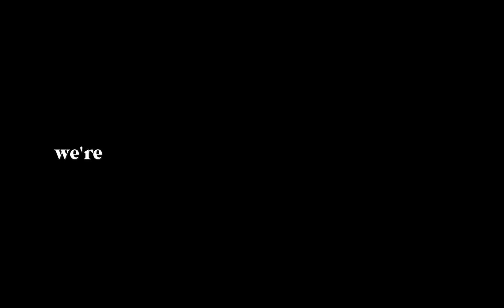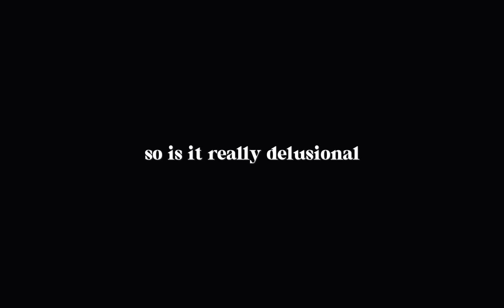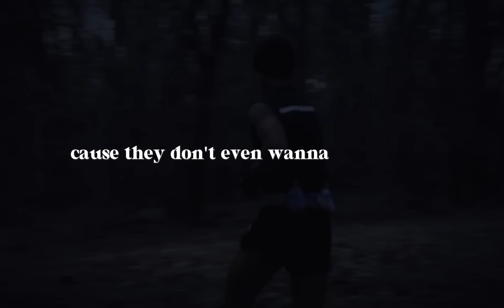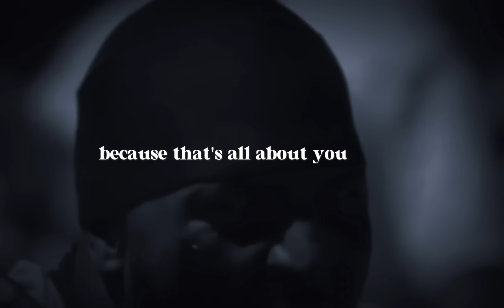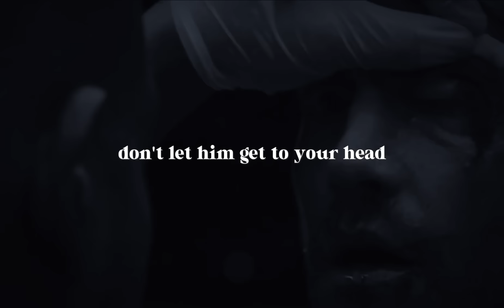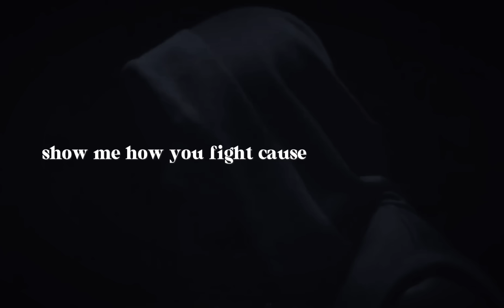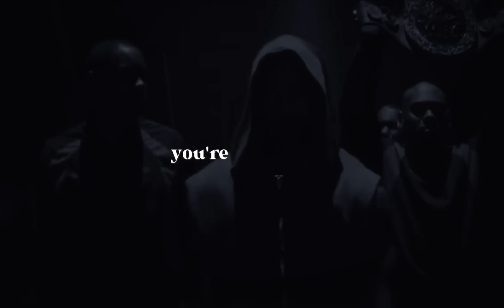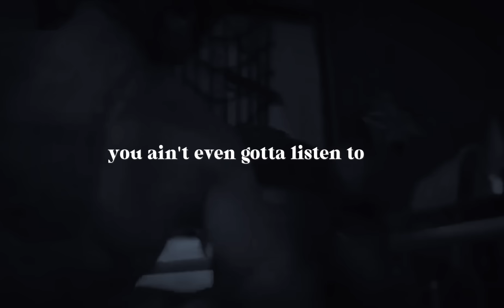𝐂𝐡𝐚𝐦𝐩𝐢𝐨𝐧𝐬 𝐌𝐞𝐧𝐭𝐚𝐥𝐢𝐭𝐲.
Champion's Mentality Motivational Speech | Best Motivational Video

Get ready to unlock your full potential with the ultimate Champion's Mentality Motivational Speech! This powerful motivational video will ignite your inner drive and inspire you to reach new heights of success. Featuring the best motivational speech by Billy Alsbrooks, this compilation is curated to fuel your passion and propel you towards greatness.

In this video, you'll discover the keys to cultivating a champion mindset, overcoming obstacles, and achieving your dreams. Whether you're striving for success in sports, business, or personal development, this motivational speech compilation has something for everyone.

🌟 Key Keywords: Champion Mentality Motivation, Best Motivation, Motivational, Powerful Motivation, Inspirational Speeches Compilation

Looking for that extra push to conquer your goals? Look no further! Join us on this journey to greatness and unleash the champion within you. Remember, success starts with a mindset, and with the right motivation, you can accomplish anything!

Let's empower each other to chase our dreams relentlessly.

Don't settle for mediocrity when you're destined for greatness. Watch now and embrace the Champion's Mentality!

Remember, champions are not born, they are made. It's time to step into your greatness and live the life you've always imagined. Start your journey today with this Champion's Mentality Motivational Speech! 🏆

Welcome to our motivational YouTube channel, where we strive to empower individuals with positivity and inspiration for success. Through our content, we aim to foster personal growth and self-improvement, instilling a mindset of determination and ambition. Join us on a journey of transformation, where resilience and perseverance are celebrated, and obstacles are seen as opportunities for growth. Our leadership in motivational content encourages courage and empowers you to chase your dreams with confidence and inner strength. With optimism and belief in your abilities, we provide encouragement and aspiration to help you realize your passions and fulfill your vision. Through hard work and dedication, backed by motivational quotes and positive affirmations, you can overcome any challenge and write your own success story. Let our motivational speeches ignite your drive and determination as you pursue your goals, never forgetting to dream big and embrace your inner motivation. Together, let's cultivate a mindset of resilience and tenacity, fuelled by gratitude and empathy, as we embark on a journey of personal growth and purpose. Welcome to a community where inspiration flows freely, and together, we empower each other to reach new heights.

Scheming Ace Savage - instrumental